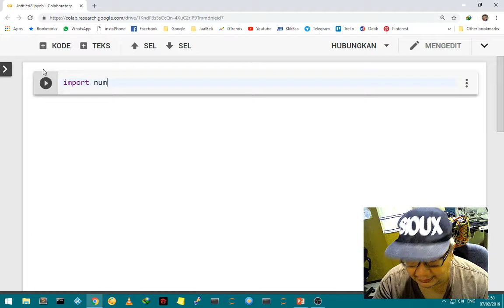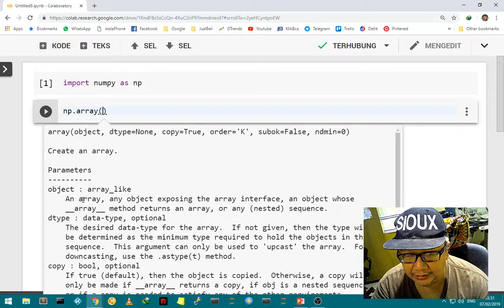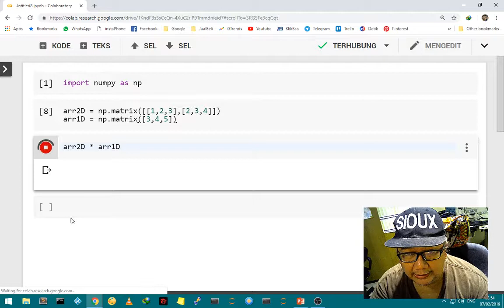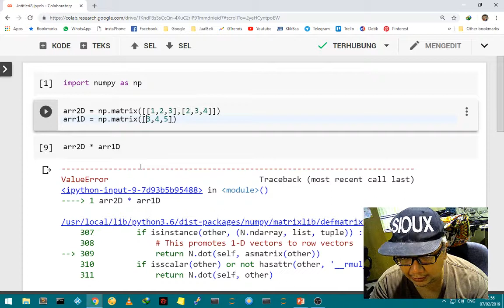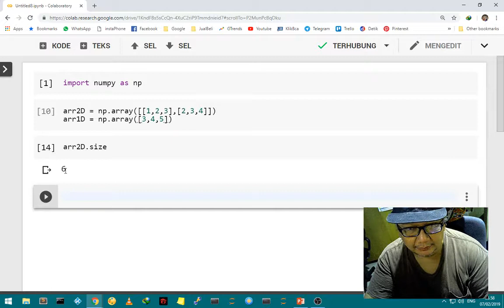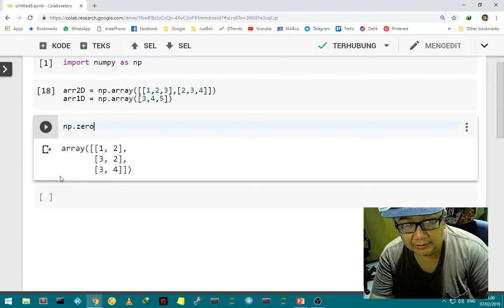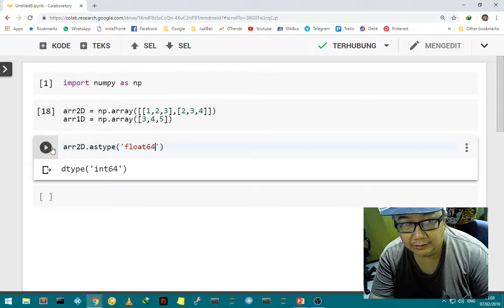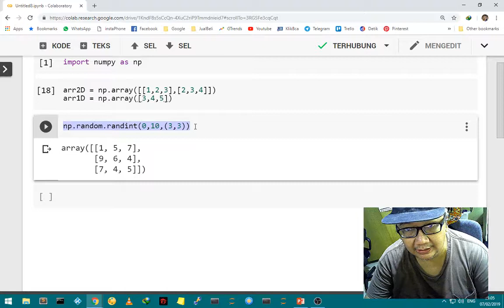Menggunakan Numpy Array - [Tutorial Python Data Science bahasa Indonesia untuk pemula]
Pada video ini, kita membahas bagaimana menggunakan Numpy pada python agar dapat digunakan untuk melakukan operasi matrix.

Kami adalah Sekolah Artificial Intelligence (AI) Indonesia! Misi kami adalah untuk memberikan pendidikan AI kelas dunia kepada siapa pun di Muka Bumi secara gratis (FREE). Pintu kami terbuka untuk semua orang yang ingin belajar. Kami adalah komunitas belajar yang menjangkau hampir setiap negara yang didedikasikan untuk mengajar siswa kami bagaimana membuat dampak positif di dunia menggunakan teknologi AI baik melalui pekerjaan atau kewirausahaan. Saat ini School of AI memiliki cabang di 400 kota di seluruh dunia dan beberapa dari School of AI tersebut berada di Indonesia.
Materi kami mencakup Data Science, Machine Learning, Deep Learning, dan Kecerdasan Buatan secara umum

Buat yang ingin bergabung komunitas di group whatsapp bisa klik

Maaf, web eliademy sudah tidak beroperasi.
Silahkan unduh aplikasi Trampill untuk mendapatkan course kecerdasan buatan lebih menyeluruh *Free*